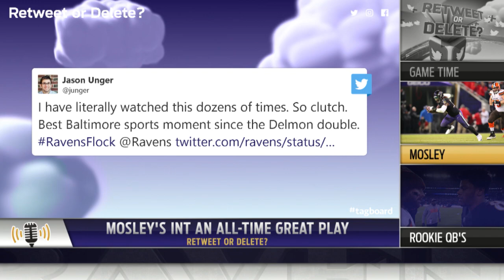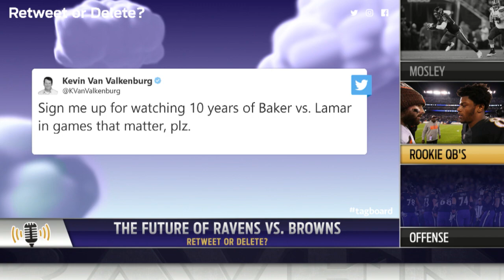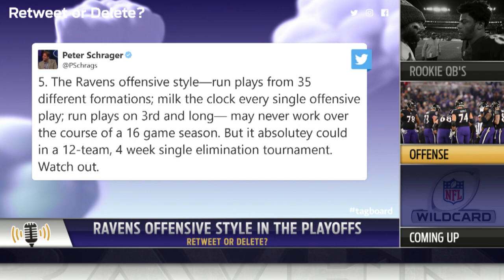A Special Win, But More Playoff Work to Do | Ravens Unscripted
Evan Washburn, WBAL's Pete Gilbert, Clifton Brown and Ryan Mink talk about the big Browns win, then turn the page to what they expect against the Chargers.